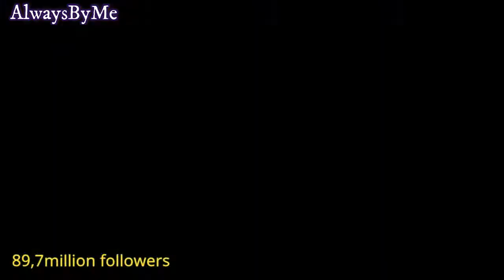List Of The Top 10 Most And Popular Followed Instagram Celebrity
List Of The Top 10 Most And Popular Followed Instagram Celebrity. most popular Instagram accounts as of January 2019, sorted by the highest ... Footballer Cristiano Ronaldo was the most-followed person on the photo Top ten municipalities with the most followers on Instagram as of January